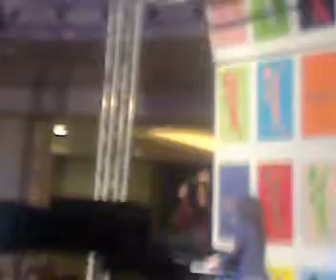Dolcenera - Sei bellissima (cover - live Marcianise 30/12/09)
un frammento di "Sei bellissima" (di Loredana Bertè) eseguita da Dolcenera, dal vivo, al centro commerciale Campania di Marcianise, il 30/12/2009